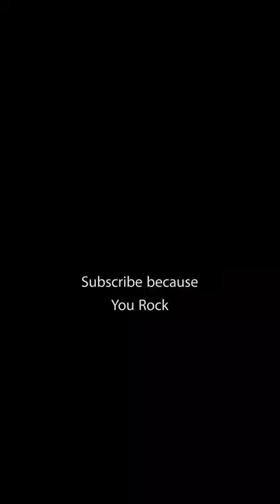Glenarm Castle County Antrim Northern Ireland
Short video of a Glenarm Castle County Antrim Northern Ireland